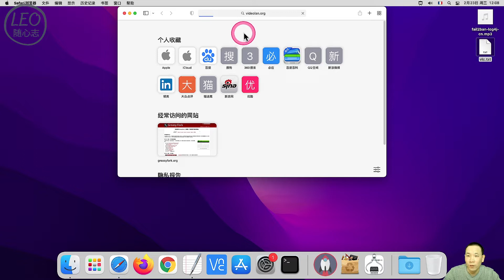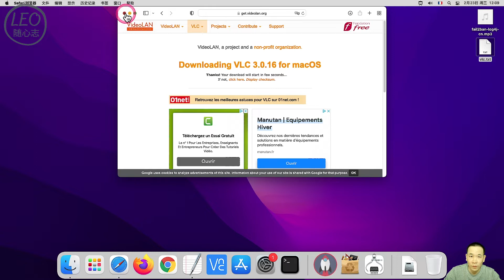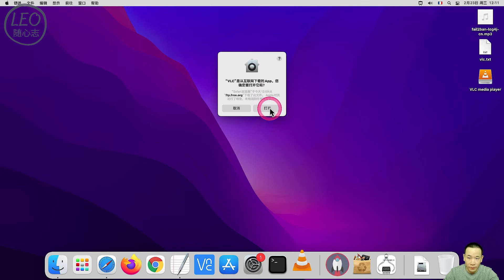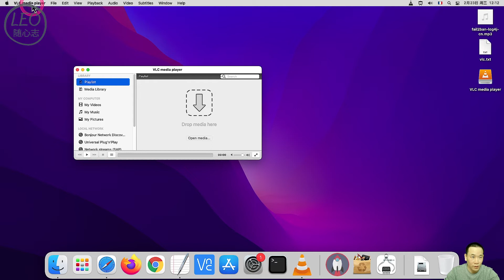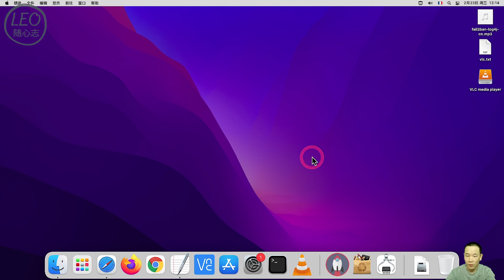EP33. 媒体播放器 - 苹果系统安装 VLC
大家好，这是媒体播放器VLC的简单安装和使用视频，使用的是苹果系统。

VLC多媒体播放器，最初名为VideoLAN Client，是VideoLAN计划的开放源代码多媒体播放器。支持众多音频与视频解码器及文件格式，并支持DVD影音光盘、VCD影音光盘及各类流协议。它也能作为单播或多播的流服务器在IPv4或IPv6的高速网络连线下使用。

软件 实用工具 苹果系统 apple internet 网络 mac macos 电脑 computer software 播放器 媒体播放器 视频播放器 音频播放器 media player#player#vlc#vlc player#mutilmedia player#mutilmedia#多媒体#软件推荐#解码器#视频解码#codec